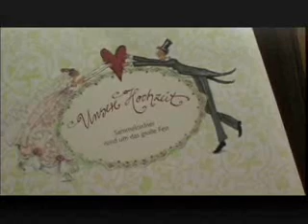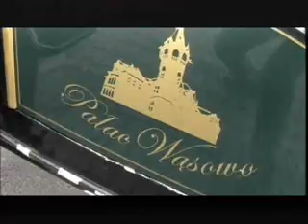Bajkowe Opowieści...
Fragment filmu ślubnego, zamek Wąsowo